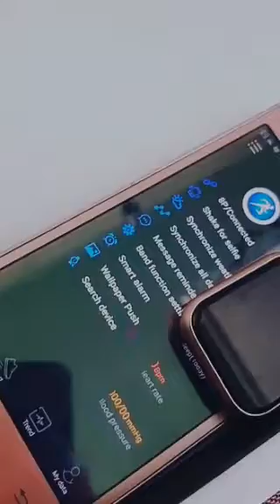Kit Relógio Smartwach P80 e Fone i12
Super Kit Desenvolvido exclusivamente na Loja Favorita
- Relógio Smartwach P80
Acompanha: 2 pulseiras, 1 manual, 1 cabo para carregamento.
Disponível nas cores: Rosa ou Preto.
- Fone i12
Conectividade: Bluetooth
Acompanha: 1 par de fones, 1 manual, 1 porta fone, 1 cabo para carregamento.